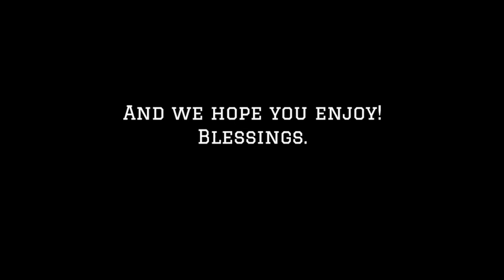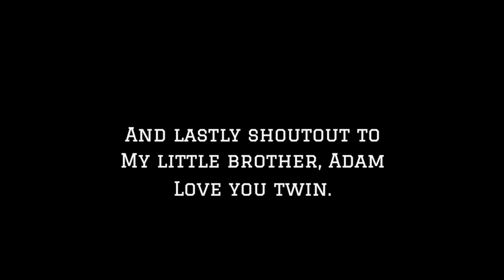Fearless Boyz Talk About Importance Of Fashion, What It Means To Be Fearless & More (Part 1)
Underground New York City clothing brand "Fearless Boyz" featuring Mike (brand CEO) & Sta (brand ambassador) join Da Hood Journal Podcast in our first episode. Powered by Black Ivy Media.

HAPPY BIRTHDAY, MIKE!

Da Hood Journal Links

Fearless Boyz Links

Timecodes
00:00:00 - Start
00:00:24 - Intro
00:01:27 - What Would You Tell The Childhood Version Of Yourself?
00:02:20 - How Important Is Fashion To You?
00:05:48 - How Do You Want Customers To Feel When They Buy From You?
00:09:25 - Are You Satisfied With Your Success?
00:13:50 -Why Did You Add A 2nd Brand Ambassador?
00:15:37 - What Is The Lifestyle Of A Fearless Boy?
00:18:51 - How Do You Balance Being Humble & Cocky With Your Brand?
00:25:30 -Where’s The Most Random Place You’ve Received Advice?
00:27:26 - What Role Does UK Play In Your Life?
00:29:33 - How’s Your Mental Health?
00:35:08 - Outro
00:35:33 - End